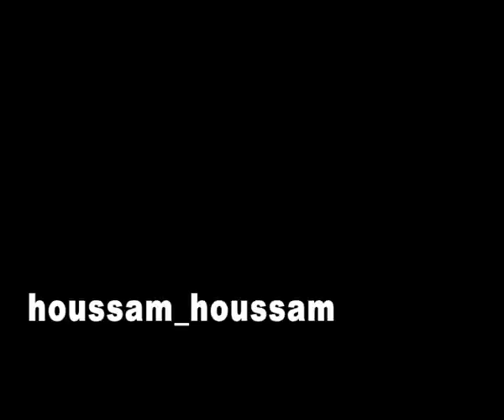لبنان الذاكرة و اليوم مع صباح مع سونيا بيروتي 1993